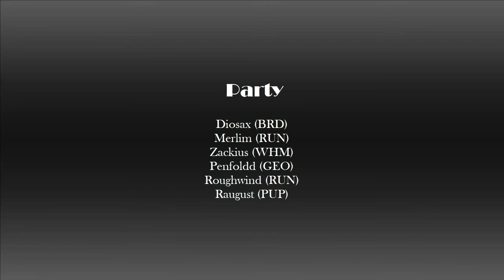FFXI: AMBUSCHADE Vol.1 - VD (Very dificult) BRD - GOBLINS - May 2018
Aquí podremos apreciar mi desempeño como Bardo en el Ambuschade de goblins en FFXI. Es muy interesante porque podemos apreciar como este job puede colaborar curando lo cual es sumamente útil. Programa usado para grabación: Camtasia studio.